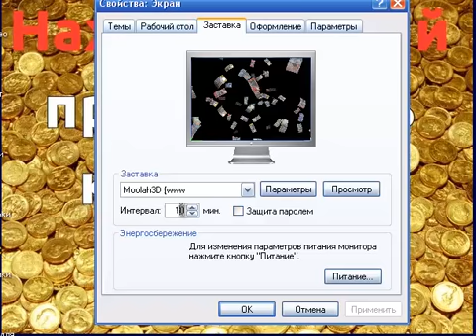скринсервер деньги скачать и установить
Скринсейвер деньги это хранитель экрана. Если вы не шевелите мышкой он показывать анимацию как деньги сыпятся с монитора .Это настраивает на денежную волну . скачать скринсервер бесплатно можно тут. Впишите ваши данные и он придет к вам на емейл